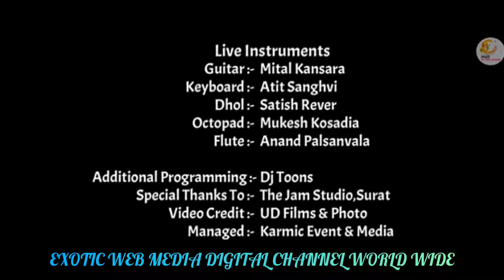INTERVIEW OF ANISH RANGREJ ,BIRVA JAVERI SINGER & VIKASH VANIAWALA Karmik events.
INTERVIEW OF Mr ANISH RANGREJ ,BIRVA JAVERI SINGER & VIKASH VANIAWALA Karmik events. PM શ્રી નરેન્દ્રભાઈ મોદી દ્વારા લખાયેલા ગરબાને કમ્પોઝ કરી ગરબો અનિષ રંગરેજ અને તેમની ટીમ દ્વારા બનાવાયો અને આઠમના દિવસે બારડોલી ખાતે સુમુલના ચેરમેન શ્રી રાજુભાઈ પાઠક દ્વારા લોન્ચ કરાયો...